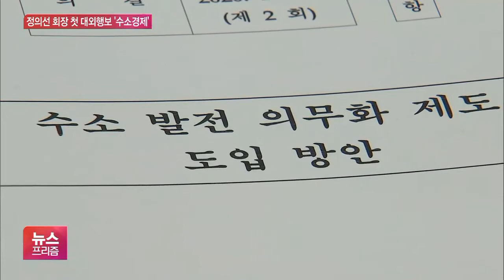“2030년까지 수소충전소 35기 설치”…정의선, 수소경제 박차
[앵커]

정의선 현대차그룹 회장이 오늘(15일) 첫 공식 일정으로 수소경제 위원회에 참석했습니다.

이 자리에서 정 회장은 수소 생태계 조성에 대한 의지를 밝혔는데요.

김동우 기자, 현대차가 정부와 협력해 수소 충전 인프라를 확대해 나간다고요?